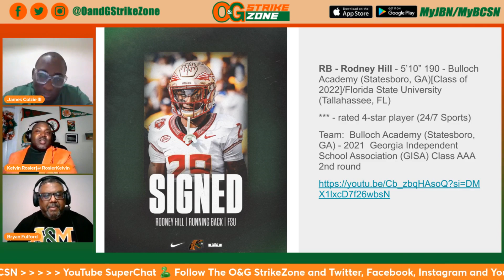Interview with Coach James Colzie, III | February 14, 2024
Bryan and Kelvin talk with Head Football Coach James Colzie, III.